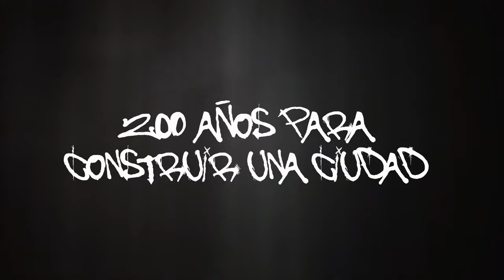Booktrailer: 'Todos involucrados' de Ryan Gattis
Los Ángeles, 1992, primer día de los disturbios. La muerte de un hombre inocente a manos de una pandilla callejera cuando vuelve de su trabajo dispara una sorprendente reacción en cadena que se extiende con violencia. Doscientos años para construir la ciudad. Seis días para destrozarla.

Impactante, ambiciosa, descarnada y cinematográfica: esta epopeya brutal sobre la delincuencia, la raza, la venganza y la lealtad recrea los días turbulentos que sucedieron a la absolución de tres policías blancos acusados de agredir a un hombre negro, Rodney King. A través del relato en primera persona de diecisiete personajes, Ryan Gattis teje un certero retrato de la América moderna: su historia, sus prejuicios y sus complejidades.

Con Todos involucrados, considerada «una lectura adictiva de alto voltaje» según The New York Times, y cuyos derechos televisivos ha comprado HBO (Los Soprano, The Wire y True Detective), Gattis se erige como una de las voces más incisivas del panorama actual estadounidense.

'Todos involucrados', de Ryan Gattis, está disponible en librerías y tiendas en línea bajo el sello Seix Barral.